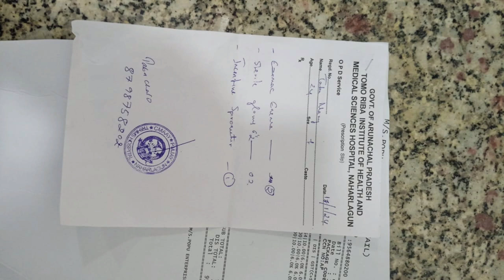please 🙏 GOOD HELP HEM